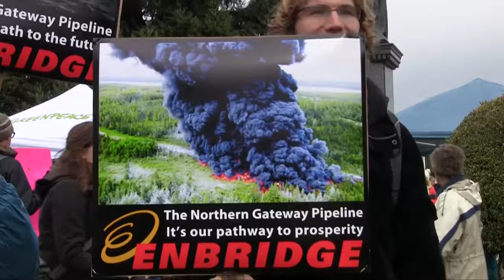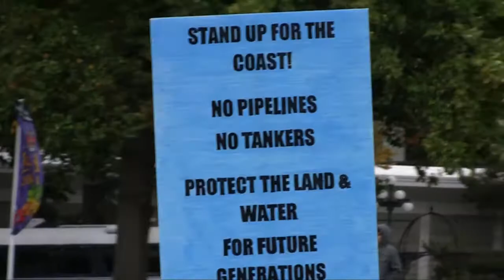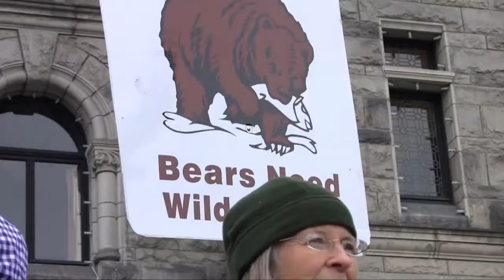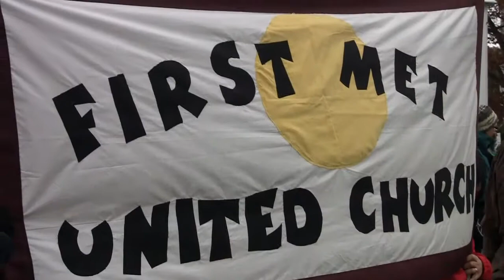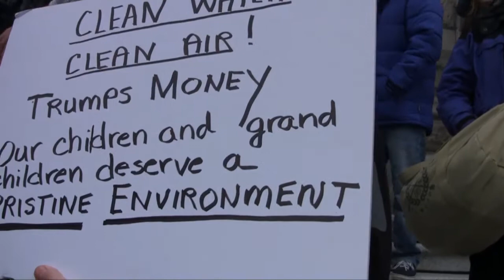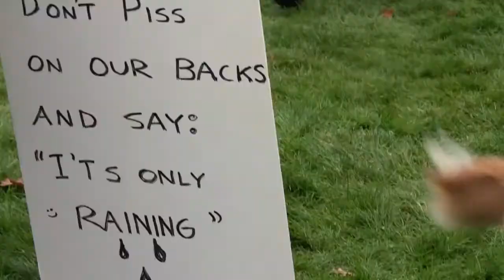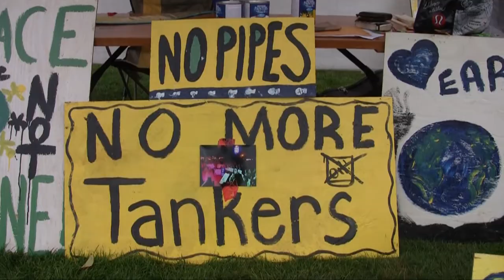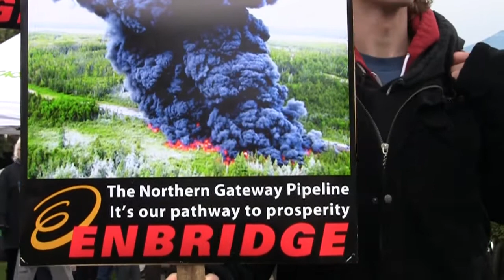No pipeline demonstration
Against the enbridge gateway pipeline